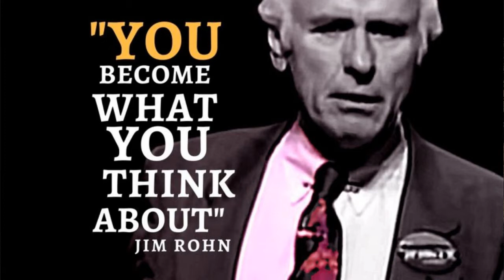mental War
Jim Rohn wisdom